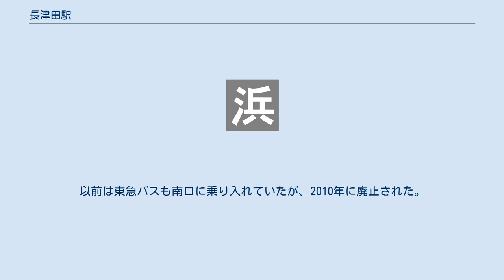長津田駅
長津田駅（ながつたえき）は、神奈川県横浜市緑区長津田四丁目にある東日本旅客鉄道（JR東日本）・日本貨物鉄道（JR貨物）・東急電鉄の駅である。
 当駅の由来となる地名には複数の読み方があるが、駅名の読みは横浜市が規定している地名の読みと同じである。
 JR東日本の横浜線と、東急電鉄の田園都市線・こどもの国線の2社3路線が乗り入れている。
このうち当駅を起点とするこどもの国線は、横浜高速鉄道が第三種鉄道事業者として施設を保有している。
なおJR貨物は、横浜線の当駅から八王子方のみ第二種鉄道事業者として貨物列車を運行する。
 JR東日本の駅は、特定都区市内制度における「横浜市内」の駅であり、横浜線においては当駅がその西限となる。
 のりばの番号は通しで振られている。
JR東日本と東急は別改札である。
さらに東急は田園都市線とこどもの国線も別改札で、田園都市線のみ改札口があり、こどもの国線のりばには改札口がない。
改札口は東急とは別に1か所ある。
階段は2か所あり、エスカレーターは東神奈川方の階段に付随する形で設置されている。
改札階と南口の間は階段のみであったが、ホームは中ほど、改札階は改札のすぐ近くにエレベーターが設置されている。
待合室はホームの八王子寄りに、トイレはホーム東神奈川寄りの先端に設置されている。
 直営駅（駅長配置）であり、管理駅として鴨居駅・中山駅・十日市場駅を管理している。
 のりば （出典：JR東日本:駅構内図） 東急田園都市線ホームとの間にホームのない線路（着発線）が1本あり、東急や東京メトロ、横浜高速鉄道などの車両搬入や伊豆急等への譲渡車発送に使用される。
 この着発線からさらに東急側の中央林間方まで授受線が延びており、車両を搬入する際にはJR貨物がここまでを担当する。
なお、授受線より先は東急の管轄内となる。
また、着発線 - 授受線は非電化であるため、DE10形ディーゼル機関車が入れ換えを行う。
この入れ換えのため横浜線本線での牽引も行う。
 なお、東急管轄内は電化区間であり、「TOQ i」やY000系電車を用いて当駅隣接の長津田検車区まで車両を搬入する。
 同様の線路が以前はもう1本あったが、横浜線ホームの拡張に1本分を活用したため、撤去された。
ホーム拡張工事は当時の停車用の線路と現行の停車用の線路の間に先端部のみの細いホームを先に作り、切り替えは終電から始発までの短時間で一気に停車用の線路に発泡スチロールを詰め込み上をゴムシートで覆うことで対応した。
横浜線の八王子寄りの階段はホーム拡張前と同じである。
東神奈川寄りのエスカレーターは拡張当初は階段となっていた。
2021年4月にはホームドアが設置された。
 田園都市線 島式ホーム2面4線を有する地上駅。
改札口はJR東日本とは別に設けられており、JR線連絡コンコースに面したものとこどもの国線寄りに2ヶ所ある。
 階段は各ホーム2か所ある。
以前は階段のみであったが、エレベーターとエスカレーターの設置にあたってJR寄りの改札から見て奥の方にエレベーター・エスカレーターへの通路が新設された。
改札階と北口の間はこれまで、階段と時間帯により運転方向の変わるエスカレーターのみであったが、北口の再開発工事で長津田駅北口歩道橋（2021年4月よりネーミングライツ導入で「マルサンスカイウォーク」と呼称）が設置されるのにあわせて、北口が新たに作り直され、2015年に両方向のエスカレーターが設置された。
多機能トイレが2階改札外側にある。
 2005年（平成17年）から2006年（平成18年）にかけて改札外コンコース内の店舗が再整理され、2006年8月31日にはLAWSON + toksが開業し、同日に飲食物販売店も一斉に営業を開始した。
2011年からは改札内にマツモトキヨシが新たに入店（2021年4月30日閉店、その後5月17日よりエトモ長津田（改札外）に移転）、また2013年には同じく改札内にジューサーバーも入店した（2016年閉店）。
2017年4月28日に駅構内商業施設「エトモ長津田」としてリニューアルした。
 中央林間方に長津田検車区があり、当駅を始発・終着とする列車が多数設定されている。
朝ラッシュのピーク時には準急列車が約4分おきに...